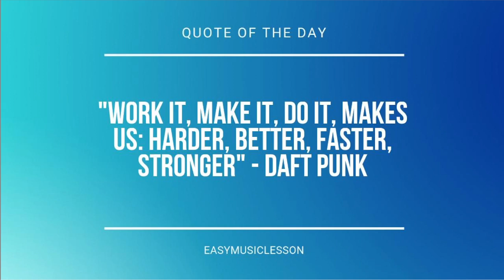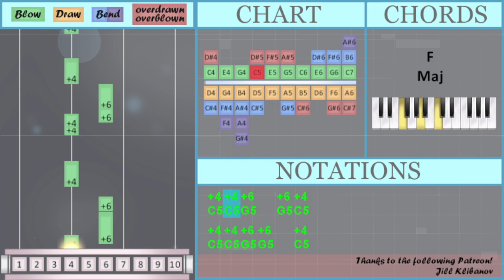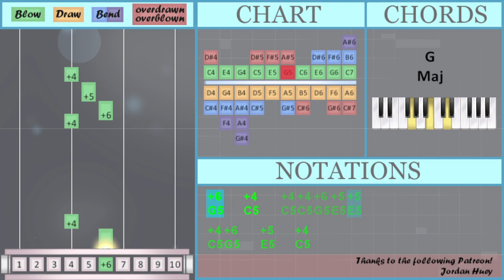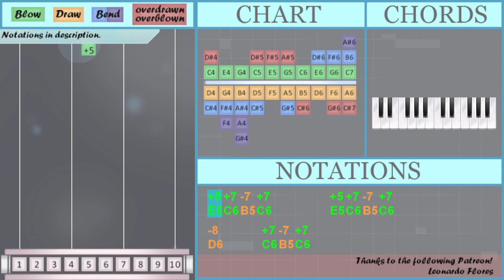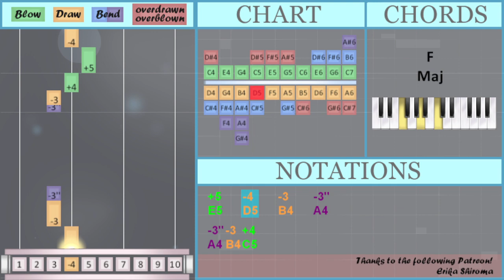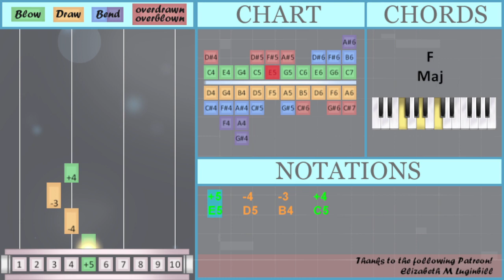How to play You're Beautiful by James Blunt on Diatonic Harmonica 10 Holes (Tutorial)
Comment and let us know how the videos have helped you. It keeps us going! :)The easiest way to learn how to play You're Beautiful by James Blunt on the diatonic harmonica 10 holes. It's a diatonic harmonica 10 holes tutorial for You're Beautiful by James Blunt.

EasyHarmonicaLesson teaches you to play the your favorite instrument, through easy and simple animation so that you too can learn how to play You're Beautiful by James Blunt on the diatonic harmonica 10 holes easily. A diatonic harmonica 10 holes tutorial with visual animation graphic.

Numbered notation:
+5 +7 -7 +7         +5 +7 -7 +7
-8     +7 -7 +7
+5   -5
-4     +4 -3 +4
+5   -5
+4 +6
-3'' -3 +4 +5   -4
-3   -3''
-3'' -3 +4   +5   -4
-3   +4
+5   -5
-3'' +4 -3''       +5 +5
+6   +4
-3'' -3
+4 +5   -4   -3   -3''
-3'' -3 +4
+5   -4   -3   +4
-3'' -3 +4   +4
-3'' -3 +4   +4
-3'' -3 +4   +4 +4
-4
+4 +6
+4
-3'' -3 +4
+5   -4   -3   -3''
-3'' -3 +4

Lettered notation:
E5 C6 B5 C6         E5 C6 B5 C6
D6     C6 B5 C6
E5   F5
E5 C5 B4 C5
E5 G5 E5 G5 C5   C5 B4 C5
D5     C5 B4 C5
E5   F5
E5 G5 E5 G5 C5
E5 G5 E5 G5
E5 G5 E5 G5   C5 G5
G5 G5 E5 G5 C5       C5 C5
G5 E5 G5 E5 G5         C5 G5
G5 C5 C5   G5 G5 C5   C5 G5
G5 E5 G5
C5 C5 G5 E5 E5 C5
C5 C5 G5 E5 E5   G5   C5
C5 G5
A4 B4 C5 E5   D5
B4   A4
B4   C5
E5 C6 B5 C6   D6
C6 B5 C6
E5   F5
C5 C5 G5     G5 C5
C5 C5 C5 C5 D5 C5
A4 C5 A4       E5 E5
G5 C5 C5 C6   D6 C6
G5 G5   C6 D6 C6 G5
G5   C5 C5 C5 D5
C5 C5 C5 G5   G5 G5 C5
C5 C5 G5 E5 E5
C5       C5 C5 G5 E5 E5
G5   C5
C5 G5   E5   C5
C5 C5 G5 E5   C5
A4 B4
C5 E5   D5   B4   A4
A4 B4 C5
E5   D5   B4   C5
A4 B4 C5   C5 C5
D5
C5 G5
E5   C5   G5   G5 G5
G5 E5 E5 C5
C5 C5 G5 E5 E5 E5 E5 G5 C5
C5